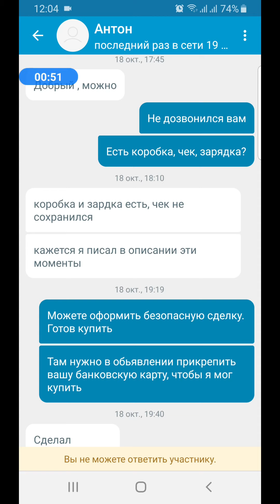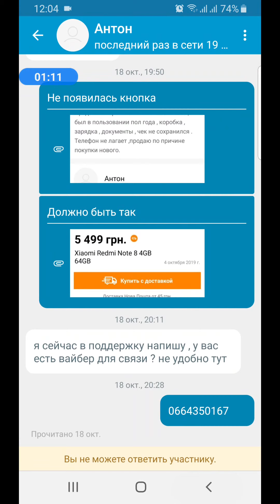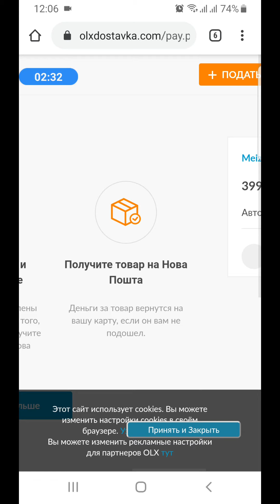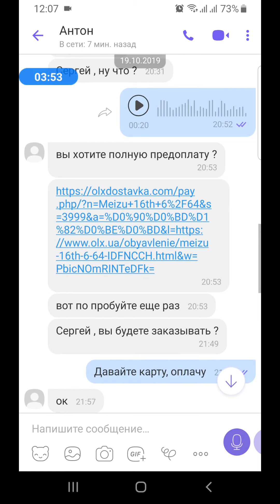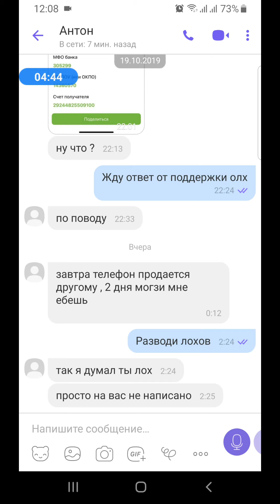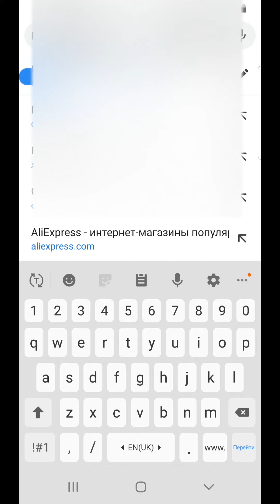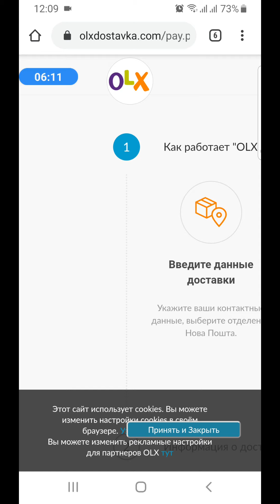Мошенники на ОЛХ в 2020! Безопасная сделка уже сломана(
Внимание, как работают мошенники на ОЛХ!
Недавно ОЛХ сделал удобную функцию - Безопасная сделка с ОЛХ, но и на это у мошенников уже есть ответ😬
Покажите это своим знакомым и не попадитесь на функции ОЛХ-ДОСТАВКА.

Если хочешь создать серьезный доход сотрудничая с лучшими партнерами и новой компанией, которая стала номером один в Польше всего лишь за 4 года -